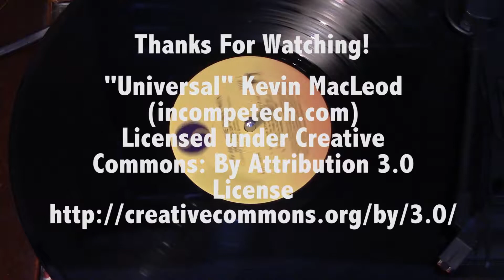RimWorld Episode IV: A No Hope #58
Rimworld is a survival/base management game, similar to to dwarf fortress, but with a science fiction theme.